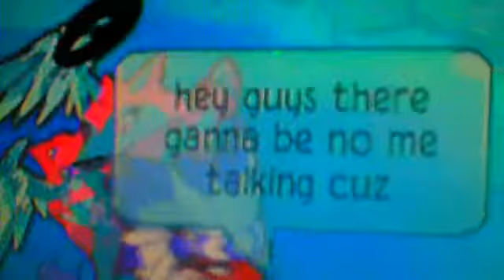bitterswweet up next :)